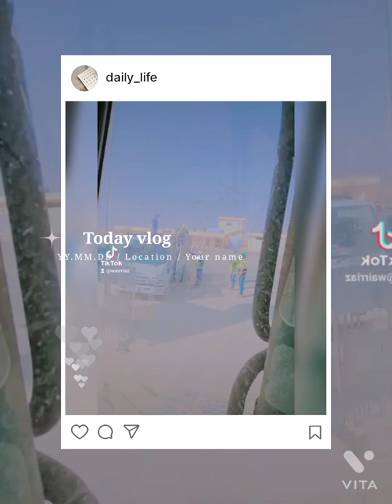radiator load karte hue😱😱😱😱😱😱✌️🥰🥰🥰😜